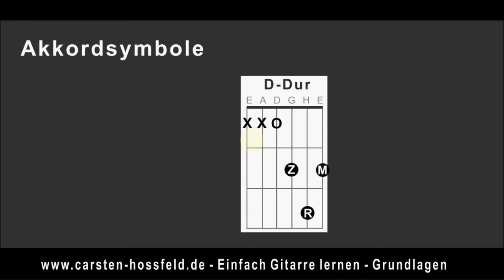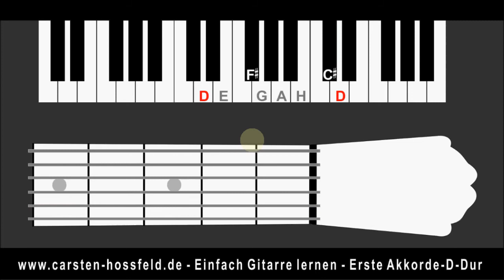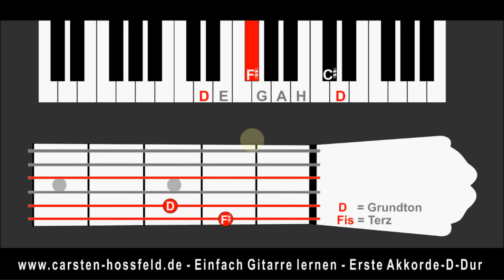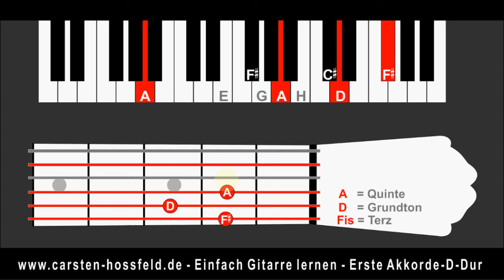Einfach-Gitarre-lernen-Erste Akkorde-D-Dur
In diesem Video gehe ich mit euch den D-Dur Akkord durch. Das heißt zunächst die Tonleiter und dann den Akkord Aufbau. Stellt bitte keine hohe Erwartungshaltung an die Klangqualität. Denn ich habe die Webcam für die Klangbeispiele verwendet. Leider kappt diese Kamera die Höhen.